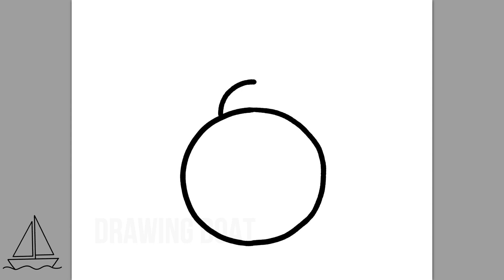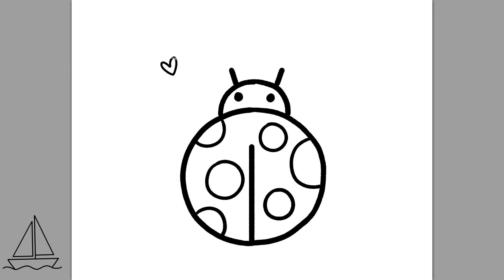How to Draw Ladybug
draw,
drawing,
drawing tutorial,
drawing easy,
drawing art,
drawing cartoon,
drawings,
drawings easy,
zeichnen,
Zeichnen lernen,
Zeichnen lehren,